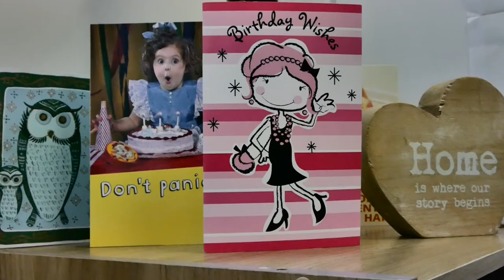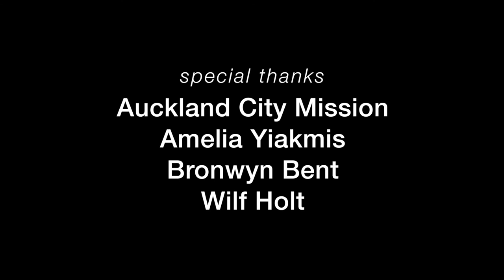Heavy Heart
A short film in collaboration with FLOCK and The Hobson Street Theatre, which is a group of actors who at some point have experienced homelessness. The story reflects the experiences of those people involved in the making of film as well as the title song which was written and recorded by Kawana Pene just days before filming began at the Auckland City Mission.

The film premiered at the With One Voice international conference in Manchester Nov 15, 2019, designed to celebrate and promote the importance of creativity and art in the lives of those who have experienced homelessness.

Produced with the generous support of FLOCK and Auckland Creative Communities.